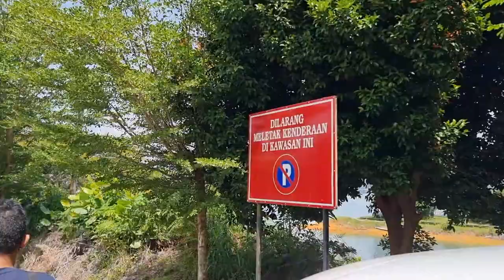Trip to Batang Ai -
Family trip on 11th February 2022 to Batang ai Dam.